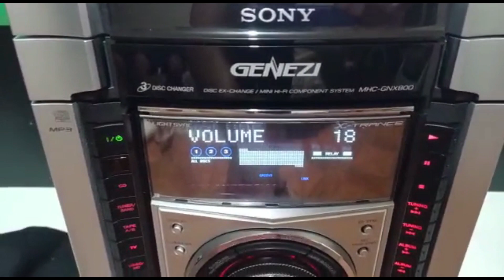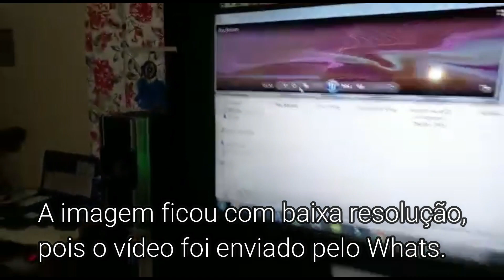Filmagem com Samsung A31. Captou bem o grave.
Gostei deste modelo, mas não optei pois os agudos não captou muito bem e a tela é de 6,5" muito grande pra mim, prefiro os de 5" cabe bem dentro do bolso.